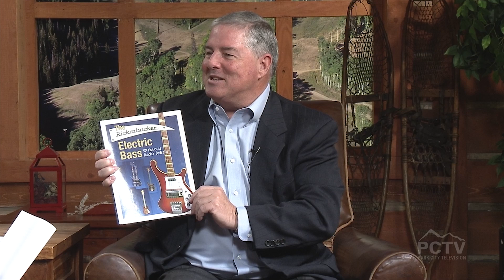Mountain Morning Show: Recruiter Guy - Top 6 Tips for Changing Careers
Millions of Americans either hate their jobs or are long time unemployed.  This interview with Joe Davis of Park City TV and Bill Humbert, an expert recruiter with 33 years of recruitment experience, public speaker, and author of "RecruiterGuy's Guide To Finding A Job" gives job seekers the Top 6 Tips for Changing Careers.

Tag us